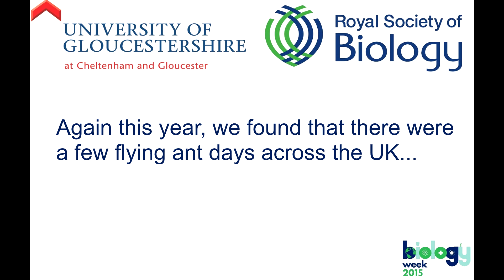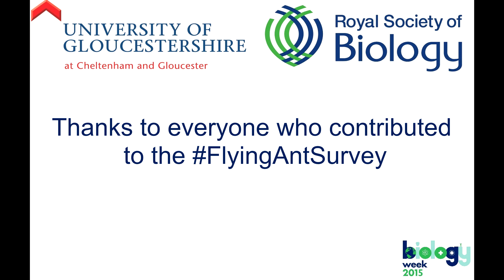FlyingAntSurvey 2015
As part of our annual FlyingAntSurvey with the University of Gloucestershire, contributors from across the UK sent in posters, photos and drawings of their flying ant sightings! The appearance of thousands of flying ants is an amazing phenomenon which many were lucky to witness this year.